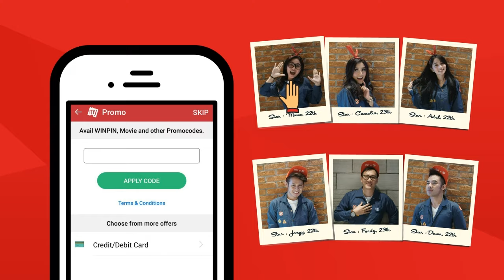Begini Cara Menggunakan Layanan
Yeaayy!! Ada kabar gembira buat kamu para Jomblo yang sering gak punya temen nonton, gak usah minder atau malu untuk nonton film favorit kamu di bioskop, karena mulai sekarang kamu gak akan lagi nonton sendiri!

Untuk kamu yang butuh temen nonton, ayo nikmati layanan terbaru dari CGV CINEMAS dan BookMyShow yaitu PantangNontonSendiri, dimana STARS (crew CGV) kita akan nemenin kamu untuk nonton di CGV CINEMAS!

Tunggu apa lagi, buruan pesan tiket nonton di CGV CINEMAS lewat aplikasi BookMyShow, jangan lupa siapkan penampilan terbaik kamu sebelum datang ke CGV CINEMAS, karena STARS terbaik kita sudah bersiap menunggu kamu!